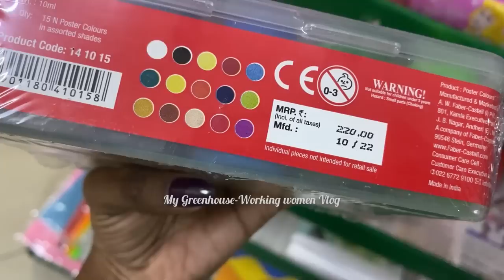Vlog 105 ||WFH Night routine 🙋🏼‍♀️ ||My Style 🥔 Kurma recipe ||Zudio Footwear 😉vlog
Here is the life of an IT Employee in WFH 🙂…. Since people are so curious of what work I am doing! i am here giving an info about it….. Working in MNC for almost 10yrs as an ETL Developer✨

Homemade Sambrani Details:

Name : P.Sowmiya
Watsap link👇🏻